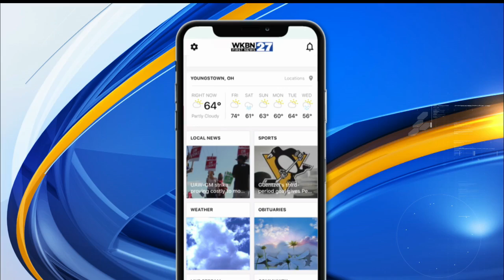Youngstown church's Friday fish fry sells out